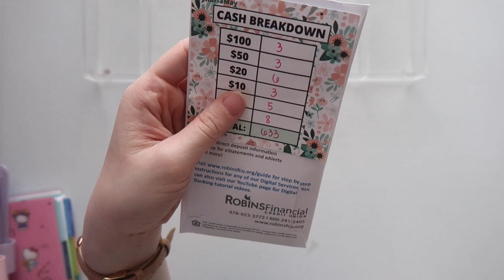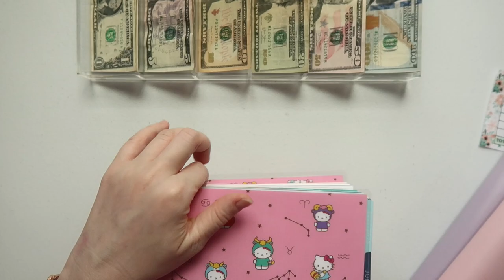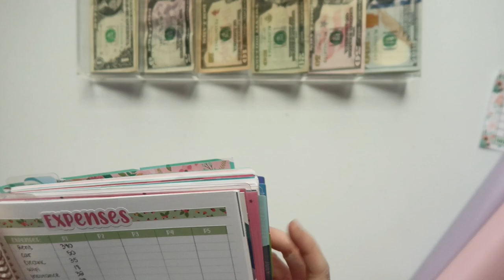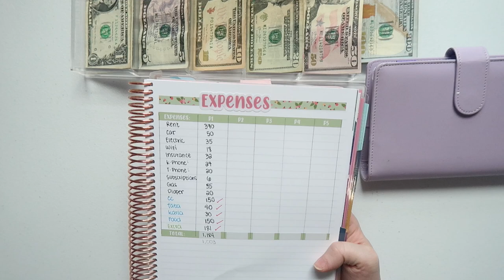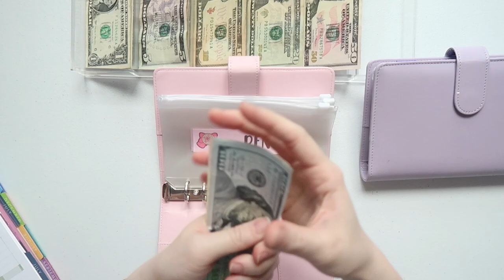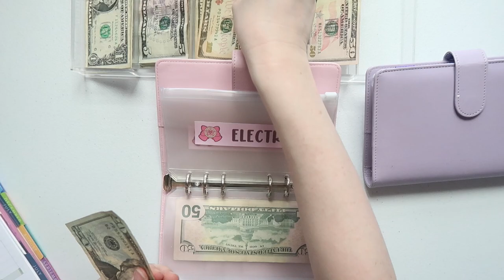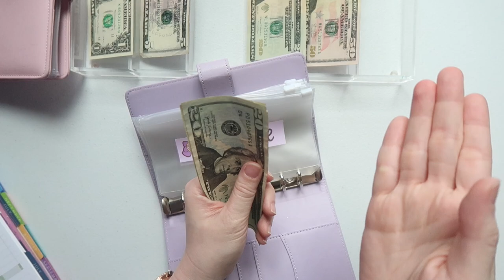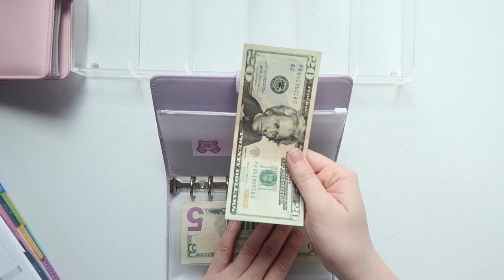🌸 getting back into budgeting JUNE PAYCHECK 1 | CASH ENVELOPE STUFFING | 2023